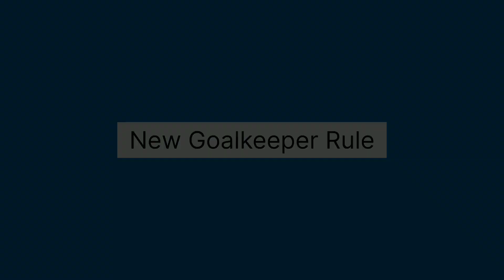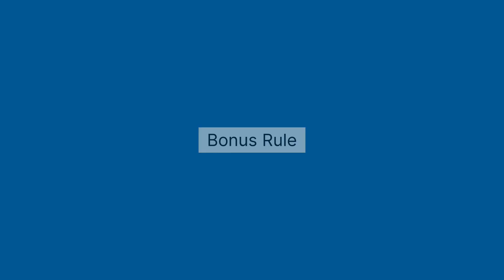NEW FIFA RULES | Offside rule | Anti Emi Martinez rule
FIFA will test a new offside rule!

With the "Wenger law", the whole body of the opposing attacker will have to completely overtake the last defender for him to be in an illegal position.
If one of the body parts is on the same line, then the attacker will not be offside!

With this new rule, FIFA wants to put an end to millimetric offsides which leads to confusion with parts of the body taken into account and others not (for example the shoulder / upper arm of the opposing attacker on the offside line).

Tests will take place in Sweden in U21, and potentially then in the Netherlands and Italy.

Goalkeeper rule :- this rule is famouse as anti emi matrinez rule in social media. In this rule a goalkeeper is not allowed to touch the goalpost. Most importantly a goalkeeper can't even provoke the penalty taker.

Additional minute :- if a team celebrates a certain time after scoring a goal that same time will be added as a extra time on that half.